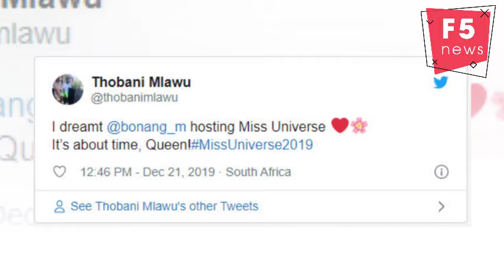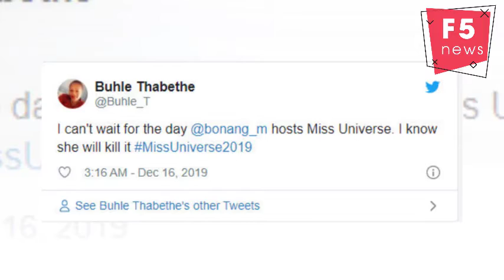Fans call for Bonang to host next year's Miss Universe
Mzansi is calling for Steve Harvey to give up hosting Miss Universe and hand it over to their fave Bonang Matheba.
The media personality and businesswoman who has in the past successfully hosted beauty pageants such as Miss SA was called forward by fans who believed that moghel deserved to take her hosting skills to the international stage.
Bonang made it on the trends list after a tweep mentioned that your girl B would look good in designer gowns, that were shared on Twitter, while hosts the next Miss Universe.
Solidifying his point, the tweep said, “Put Bonang in one of these when she hosts Miss Universe 2020 [Steve needs to give up that tender].”